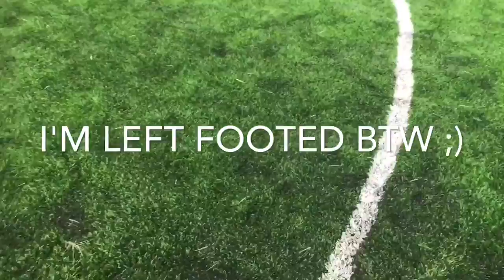GOOD DAY AT KEEPMOAT!!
STAY G'D UP!!!

TURN MY NOTIFICATIONS ON to be notified when I upload.